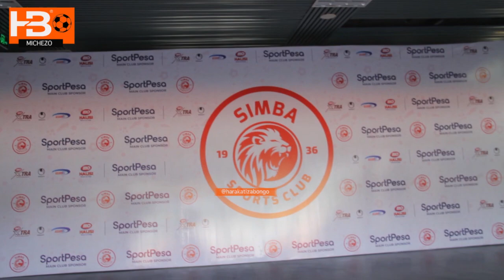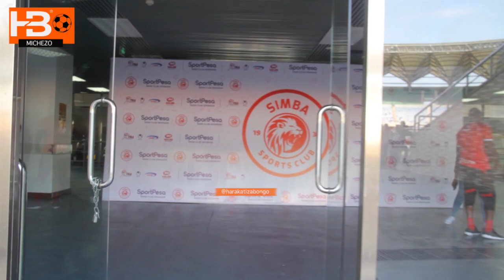Simba kweli ya kimataifa yafunga mziki na Stage ya Diamond na Tunda Man Simba Day